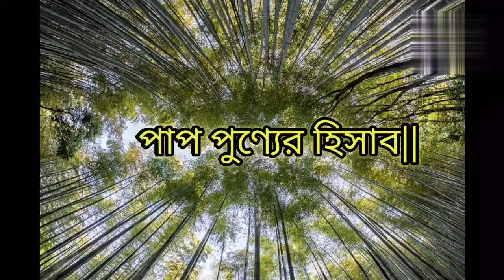পাপ পুণ্যের হিসাব